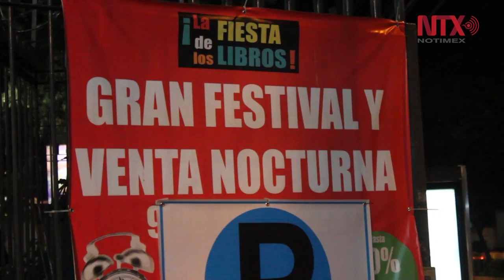Celebra FCE exitoso Festival del Libro en Guatemala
Niños, jóvenes y sobretodo adultos asistieron a las instalaciones de la editorial mexicana, ubicadas en la zona nueve de la ciudad de Guatemala, donde se vivió una velada llena de lectura, poesía, danza folklórica, música y trova